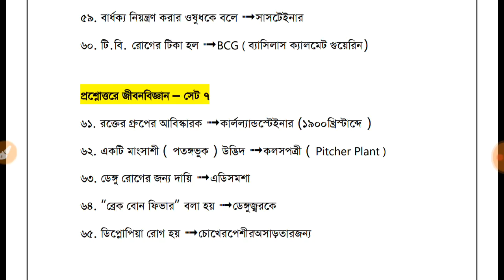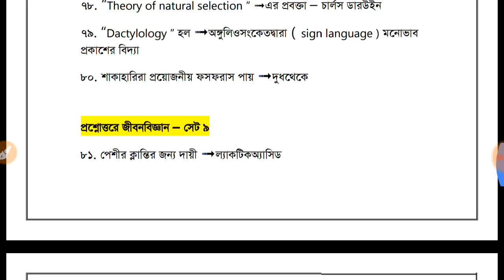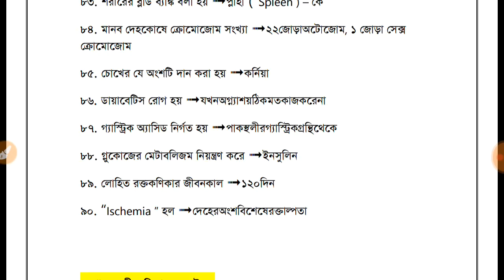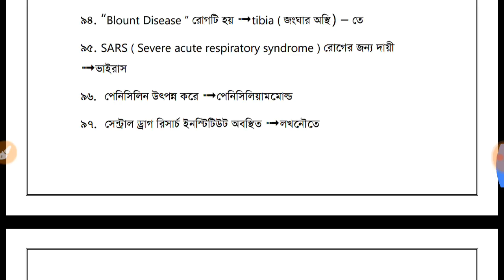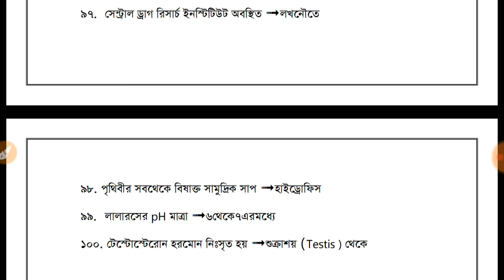SCIENCE IMPORTANT QUESTION।। FOOD SI LAST MINUTE।। 18/01/19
আগের Part -